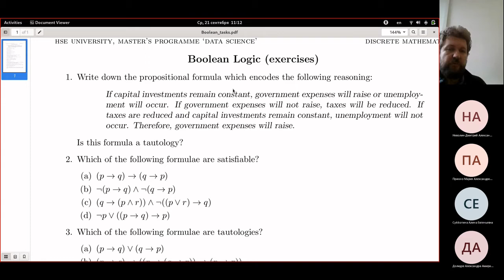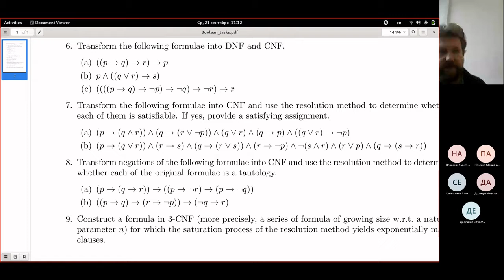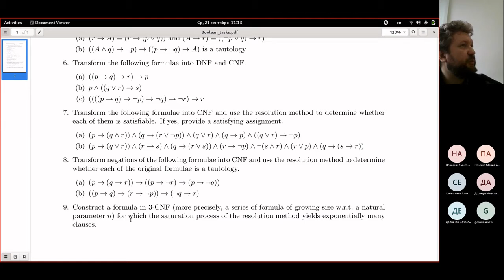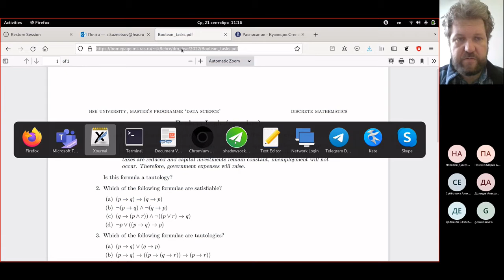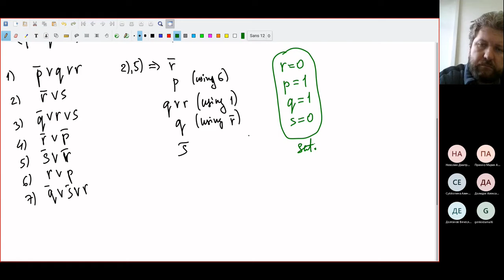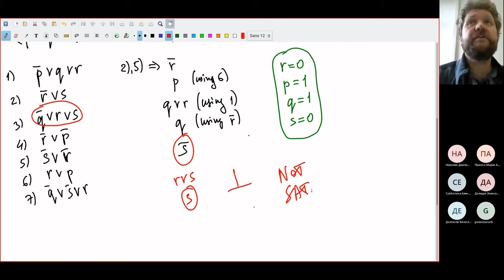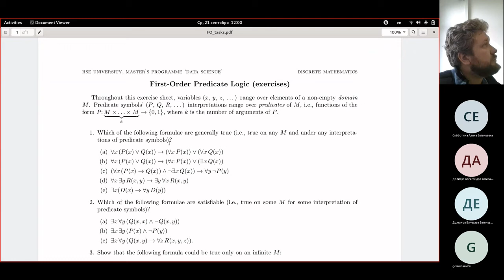Discrete Math Seminar 21.09.2022